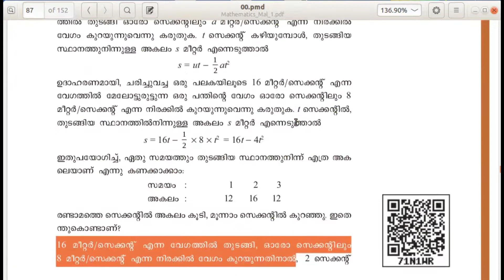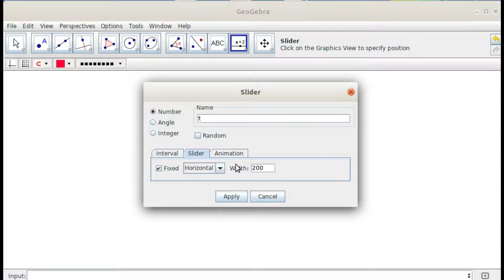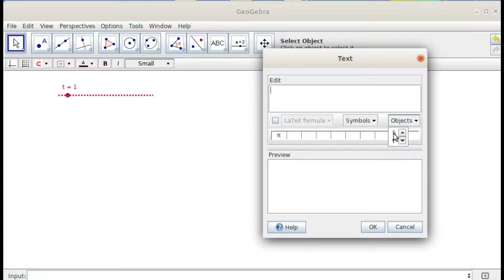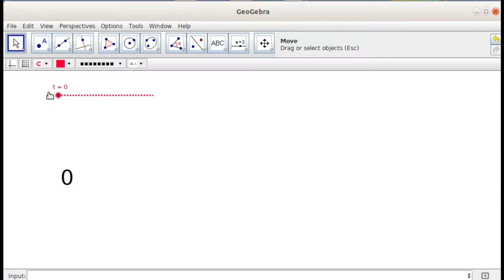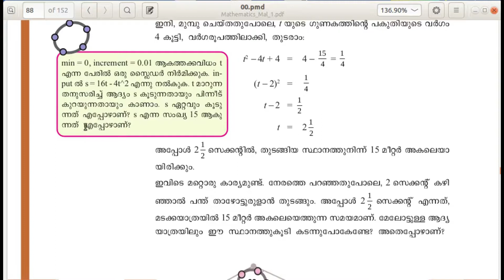TB Side Box GeoGebra : Page 88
രണ്ടാം കൃതി സമവാക്യങ്ങളിലെ പേജ് 88 ലെ ജിയോജിബ്ര പ്രവർത്തനം